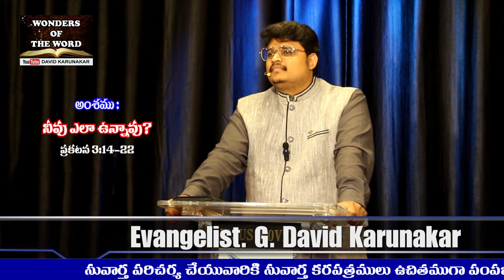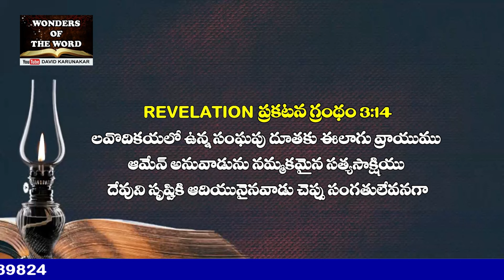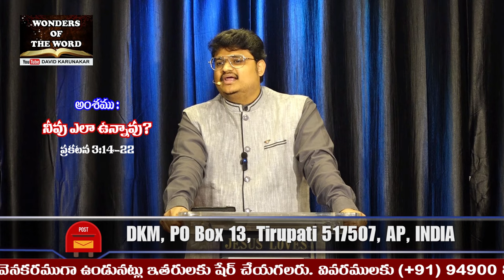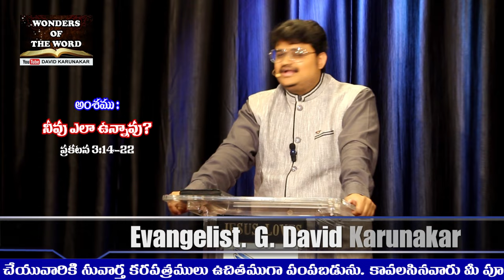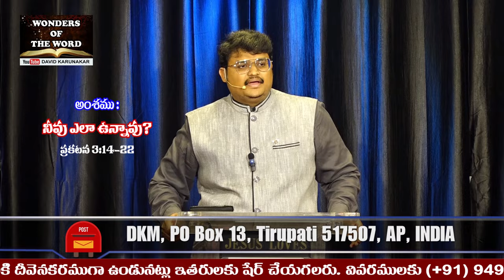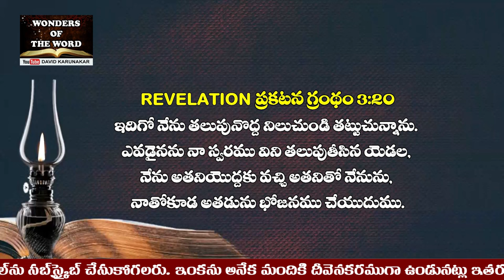నీవు ఎలా ఉన్నావు? నీవు ఎలా ఉండాలి? Revelation Telugu Messages | Laodicea Church | Revelation 3:14-22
ప్రకటన గ్రంథం 3:14 లవొదికయలో ఉన్న సంఘపు దూతకు ఈలాగు వ్రాయుము ఆమేన్‌ అనువాడును నమ్మకమైన సత్యసాక్షియు దేవుని సృష్టికి ఆదియునైనవాడు చెప్పు సంగతులేవనగా
ప్రకటన గ్రంథం 3:15 నీ క్రియలను నేనెరుగుదును, నీవు చల్లగానైనను వెచ్చగానైనను లేవు; నీవు చల్లగానైనను వెచ్చగానైనను ఉండిన మేలు.
ప్రకటన గ్రంథం 3:16 నీవు వెచ్చగానైనను చల్లగానైనను ఉండక, నులివెచ్చనగా ఉన్నావు గనుక నేను నిన్ను నా నోటనుండి ఉమ్మివేయ నుద్దేశించుచున్నాను.
ప్రకటన గ్రంథం 3:17 నీవు దౌర్భాగ్యుడవును దిక్కుమాలిన వాడవును దరిద్రుడవును గ్రుడ్డివాడవును దిగంబరుడవునై యున్నావని యెరుగకనేను ధనవంతుడను, ధనవృద్ధి చేసియున్నాను, నాకేమియు కొదువలేదని చెప్పుకొనుచున్నావు.
ప్రకటన గ్రంథం 3:18 నీవు ధనవృద్ధి చేసి కొనునట్లు అగ్నిలో పుటమువేయబడిన బంగారమును, నీ దిసమొల సిగ్గు కనబడకుండునట్లు ధరించుకొనుటకు తెల్లని వస్త్రములను, నీకు దృష్టికలుగునట్లు నీ కన్ను లకు కాటుకను నాయొద్ద కొనుమని నీకు బుద్ధి చెప్పుచున్నాను.
ప్రకటన గ్రంథం 3:19 నేను ప్రేమించువారినందరిని గద్దించి శిక్షించుచున్నాను గనుక నీవు ఆసక్తి కలిగి మారు మనస్సు పొందుము.
ప్రకటన గ్రంథం 3:20 ఇదిగో నేను తలుపునొద్ద నిలుచుండి తట్టుచున్నాను. ఎవడైనను నా స్వరము విని తలుపుతీసిన యెడల, నేను అతనియొద్దకు వచ్చి అతనితో నేనును, నాతోకూడ అతడును భోజనము చేయుదుము.
ప్రకటన గ్రంథం 3:21 నేను జయించి నా తండ్రితోకూడ ఆయన సింహాసనమునందు కూర్చుండి యున్న ప్రకారము జయించువానిని నాతోకూడ నా సింహాసనమునందు కూర్చుండనిచ్చెదను.
ప్రకటన గ్రంథం 3:22 సంఘములతో ఆత్మ చెప్పుచున్న మాట చెవిగలవాడు వినునుగాక.